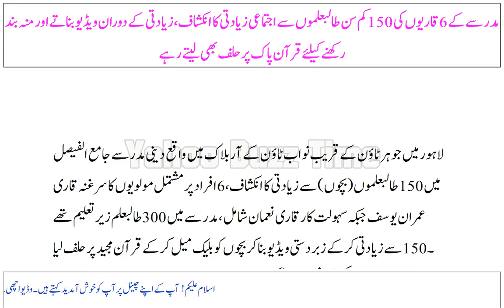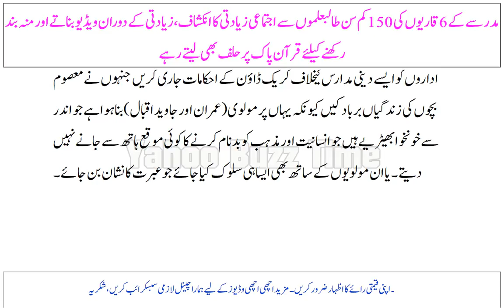Madrasay Ke 6 Qaryon Ki 150 Kam Sun Talib Ilmon Se Ijtimai Zayad-Ti Ka Inkishaaf, Zayad-Ti Ke Douran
Madrasay Ke 6 Qaryon Ki 150 Kam Sun Talib Ilmon Se Ijtimai Zayad-Ti Ka Inkishaaf, Zayad-Ti Ke Douran Video Banatay Aur Mun Band Rakhnay Ke Liye Quran Pak Par Halaf Bhi Letay Rahay
مدرسے کے 6قاریوں کی 150کم سن طالبعلموں سے اجتماعی زیادتی کا انکشاف،زیادتی کے دوران ویڈیو بناتےاور منہ بند رکھنے کیلئے قرآن پاک پر حلف بھی لیتے رہے